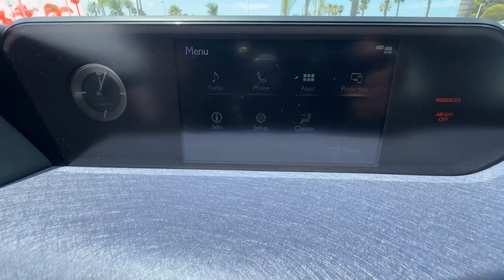2021 Lexus UX UX 250h Ventura, Oxnard, Simi Valley, Thousand Oaks, Northridge CA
Pre-Owned 2021 Lexus UX UX 250h available at Ventura Toyota located in 6360 Auto Center Drive, Ventura, CA, 93003.
Stock#: P14261 - VIN#: JTHP9JBH8M2048853

You just found the  2021  Lexus UX.  This energizing UX delivers the luxury and convenience you need to stay on top of your game. Upscale, feature-rich, and focused on safety, this exceptional compact crossover is your de-stress machine.   Don't just drive. Drive well. Get behind the wheel of this desirable UX. Come in for a fun and easy road test. Our team will make it the best part of your day.